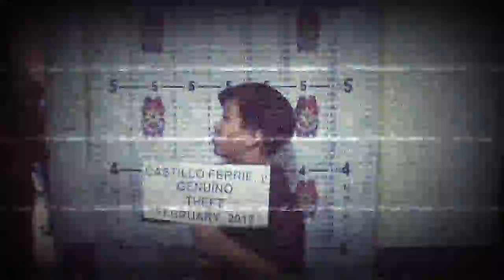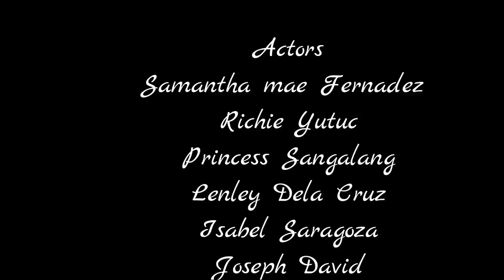confianza en Dios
A movie that was based in one of the gifts of the Holy spirit "reconcilation" That was made by a group of students in Holy Angel University in the Grade 11 STEM sy 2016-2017

This movie may have some sensitive visual graphics that are arent suitavle for children, but this is a movie that must be watch for anyone who is having problem with his spiritual bond with the Lord.

We did not created this movie for the sake of the highest grade but we made it whole heartedly to raise awareness that SOMEONE up above is watching us in every thing we do.